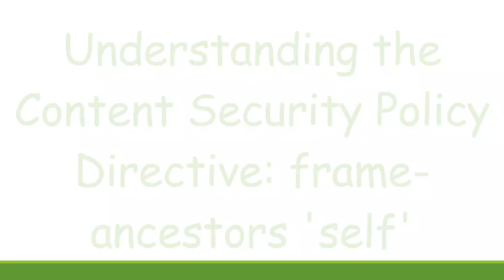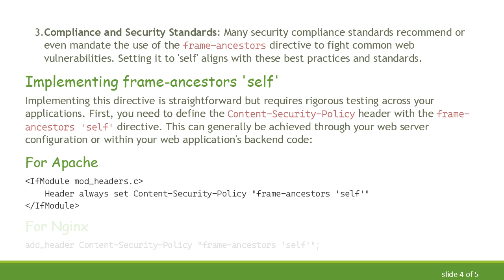Understanding the Content Security Policy Directive: frame-ancestors 'self'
Summary: Learn about the Content Security Policy (CSP) directive frame-ancestors and its implication when set to 'self'. Understand how it helps enhance the security of your web applications.

In the evolving landscape of cybersecurity, protecting your web applications from various vulnerabilities is a critical concern. One powerful tool that developers can leverage is the Content Security Policy (CSP). Among the multiple directives that CSP offers, the frame-ancestors directive plays a pivotal role, especially when configured with the 'self' keyword. This post will dive into what the frame-ancestors 'self' directive means, and why it is integral to modern web security practices.

What is Content Security Policy (CSP)?

Content Security Policy (CSP) is a security standard introduced to mitigate a range of web-based attacks such as cross-site scripting (XSS) and clickjacking. It achieves this by allowing developers to define a list of allowed sources of content that can be loaded by the browser. This is specified in HTTP headers or HTML &lt;meta&gt; tags, and it helps ensure that only the intended content is executed within a web page.

The frame-ancestors Directive

The 'self' Value

Setting the frame-ancestors directive to 'self' restricts framing of the web page to the same origin. This means the content can only be framed by documents that originate from the same domain. Here’s an example of how you can configure this directive in your HTTP response headers:

Why Use frame-ancestors 'self'?

Prevent Clickjacking Attacks: Clickjacking is a type of malicious activity where an attacker tricks users into clicking something different from what the users perceive, often leading to unwanted actions or disclosure of sensitive information. By setting frame-ancestors 'self', you ensure your webpage can only be embedded within a frame from the same origin, mitigating clickjacking risks.

Dynamic Controls: When you use 'self', you maintain control over where your content can be loaded. This provides a level of dynamic security, as only your domain defined content is allowed to host frames containing your web page.

Compliance and Security Standards: Many security compliance standards recommend or even mandate the use of the frame-ancestors directive to fight common web vulnerabilities. Setting it to 'self' aligns with these best practices and standards.

Implementing frame-ancestors 'self'

Implementing this directive is straightforward but requires rigorous testing across your applications. First, you need to define the Content-Security-Policy header with the frame-ancestors 'self' directive. This can generally be achieved through your web server configuration or within your web application's backend code:

For Apache

For Nginx

In HTML

Conclusion

A well-implemented Content Security Policy can significantly enhance the security posture of your web applications. The frame-ancestors 'self' directive, in particular, is an effective way to thwart clickjacking attacks and ensure your web content is only hosted on your trusted domains. Developers should assess their specific needs and test thoroughly to ensure the policy does not unintentionally disrupt legitimate uses, thereby balancing security with usability.

By understanding and implementing the frame-ancestors 'self' directive, developers can take a simple yet powerful step towards strengthening their web application's defense against common threats.